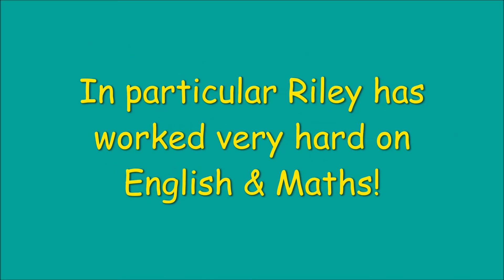Star of the Week 11 05 20